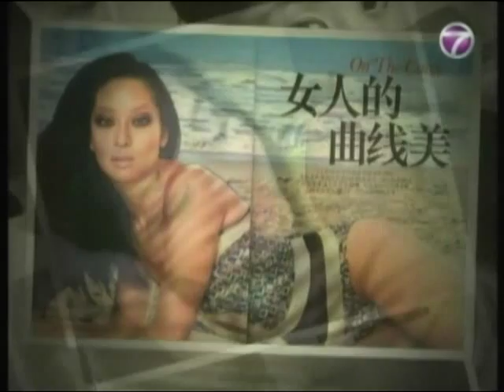An Interview with Sarah Lian on ntv7's Bella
Malaysian-born actress and television personality Sarah Lian was invited to take the Celebrity Hot Seat with host Vanessa Chong on the weekend edition of Bella. She talks about her career, fashion and living with no regrets.

(aired on ntv7 - June 23, 2013)

Follow her on Twitter: @imSarahLian